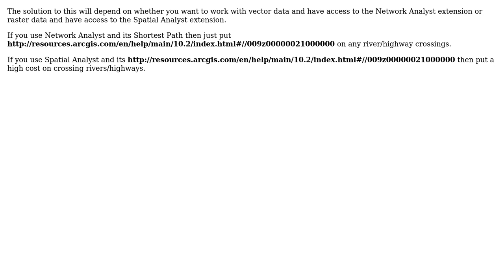GIS: How to find closest point without crossing obstacles?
With thanks & praise to God, and with thanks to the many people who have made this project possible! You are responsible for your own actions.